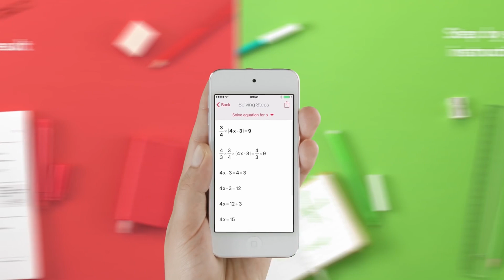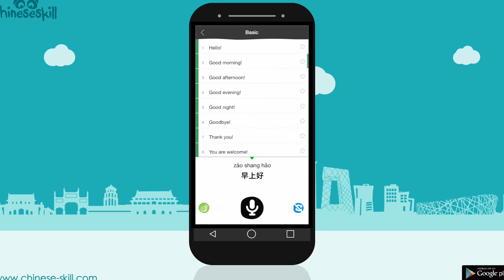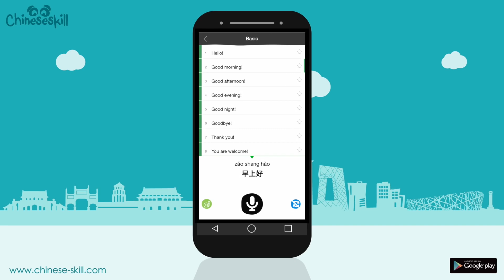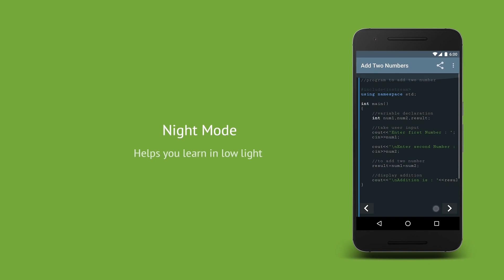5 Aplikasi Android Ini Bisa Buat Kamu Cerdas!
SMARTPHONE JUGA MAMPU JADI SARANA PENDUKUNG KEGIATAN BELAJAR-MENGAJAR KALIAN DI SEKOLAH.

HAH? GIMANA CARANYA? SEKARANG TUH UDAH BANYAK BANGET, APLIKASI PENDIDIKAN DI ANDROID. GRATIS LAGI! SEBAGAI PELAJAR ATAU MAHASISWA TELADAN, GAK ADA SALAHNYA DEH KALIAN COBA.

NAH BERIKUT INI JALANTIKUS BAGIKAN INFO, TENTANG 5 APLIKASI TERBAIK DI ANDROID YANG BAKAL BIKIN KALIAN TAMBAH PINTAR!!

1. PhotoMath

KALO PENGIN BELAJAR, TAPI BINGUNG SAAT MEMPELAJARINYA LEWAT BUKU ATAU INTERNET, PAKAI PHOTOMATH AJA, GANG.

PHOTOMATH BERHASIL NGEGABUNGIN KAMERA DENGAN KALKULATOR. JADI KALO KALIAN NEMUIN SOAL MATEMATIKA SULIT, TINGGAL BUKA APLIKASI DAN ARAHIN KAMERA KE SOAL YANG DIINGINKAN.

DAN.. TRING! JAWABAN BAKALAN MUNCUL SECARA OTOMATIS DI LAYAR. HARUSNYA SIH AKURAT YA JIKA DIDUKUNG DENGAN KAMERA BERKUALITAS. LANGSUNG COBAIN AJA DEH!

2. Ruangguru – Solusi Belajar

SELAIN PHOTOMATH, APLIKASI YANG SATU INI JUGA BISA NGEJAWAB SOAL-SOAL KALIAN LHO. YAP.. APLIKASI RUANGGURU!

TINGGAL UPLOAD SOAL YANG KALIAN ANGGAP SULIT, KE SMARTPHONE ANDROID KALIAN. SOAL MATEMATIKA UNTUK TINGKAT SD, SMP HINGGA SMA, BAHKAN SOAL FISIKA MAMPU DIPECAHKANNYA.

HEBATNYA LAGI, KALIAN BISA PAKAI FITUR AUDIO CALL, BUAT DISKUSI LANGSUNG DENGAN GURU KALIAN, ATAUPUN IKUT LES. SERU KAN?

3. Duolingo

NILAI BAHASA INGGRIS DI SEKOLAH SELALU JEBLOK, PADAHAL UDAH IKUT LES TAMBAHAN? ATAU SERING DIEJEK TEMEN GARA-GARA BAHASA INGGRIS KALIAN BELEPOTAN? JANGAN SEDIH GANG, AYO UBAH NASIB DAN TINGKATIN KEMAMPUAN BAHASA ASING KALIAN LEWAT APLIKASI DUOLINGO.

GAK CUMA DI ANDROID, DUOLINGO BISA JUGA DIGUNAKAN DI IOS DAN APLIKASI BERBASIS WEB LEWAT BROWSER KOMPUTER KALIAN JUGA LHO. SEBUAH HASIL STUDI MENYIMPULKAN, 34 JAM BELAJAR LEWAT DUOLINGO SAMA HASILNYA DENGAN MENGIKUTI SELURUH SEMESTER DI  KAMPUS. WIH.. KECE BANGET YA GANG.

4. Learn Chinese - ChineseSkill

DI SEKOLAH, DAPET PELAJARAN BAHASA MANDARIN DAN BINGUNG KARENA GAK NGERTI?? TENANG, UNDUH AJA APLIKASI LEARN CHINESE – CHINESESKILL DI SMARTPHONE!

KALIAN AKAN NEMUIN TIGA BAGIAN UTAMA. LEARN, REVIEW DAN DISCOVER. JANGAN TAKUT KESULITAN YA GANG, KARENA DI SINI KALIAN BENAR-BENAR BELAJAR DARI NOL.

MULAI DARI BASIC 1 HINGGA 3. LALU MEMPELAJARI WARNA, ANGKA, MAKANAN, WAKTU, PERTANYAAN DAN MASIH BANYAK LAGI.

TAMPILANNYA YANG MUDAH DAN MENYENANGKAN BAKAL NGEBUAT KALIAN MAHIR BERBAHASA MANDARIN DALAM HITUNGAN HARI, GANG. HEHEHE.. COBAIN AJA KALO GAK PERCAYA. DAN JANGAN KAGET YA, KALO DAPET NILAI 100!

5. Programming Hub, Learn to code

MEMASUKI ERA DIGITAL, KEMAMPUAN PEMROGRAMAN DAN CODING HARUSNYA DIMILIKI SETIAP ORANG SIH, GANG, TERMASUK KALIAN. DAN SIAPA BILANG KALO HARUS BAYAR MAHAL UNTUK MEMPELAJARINYA?

LEWAT APLIKASI PROGRAMMING HUB, LEARN TO CODE, KALIAN AKAN DIAJARKAN CODING DAN BAHASA PEMROGRAMAN HTML, CSS DAN JAVASCRIPT. BANYAK KOK KOLEKSI CONTOH PEMROGRAMAN, PLUS MATERI KURSUS LENGKAP YANG BISA DIPELAJARI.

UDAH GITU, ADA COMPILER OFFLINE YANG BISA NGASIH KESEMPATAN BELAJAR DAN LATIHAN TANPA PERLU KONEKSI INTERNET. CANGGIH KAN?

TUH DIA GANG, 5 APLIKASI TERBAIK ANDROID YANG BAKAL MENUNJANG AKTIVITAS BELAJAR DAN PASTINYA BUAT KALIAN LEBIH CERDAS. JANGAN BUANG-BUANG WAKTU DEH. MULAILAH MENGASAH KECERDASAN KALIAN DARI SEKARANG.